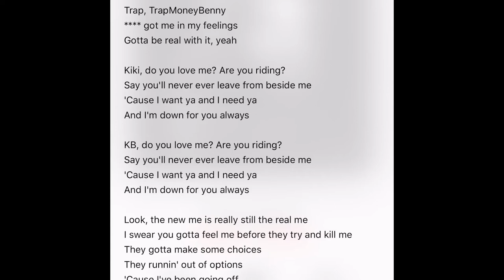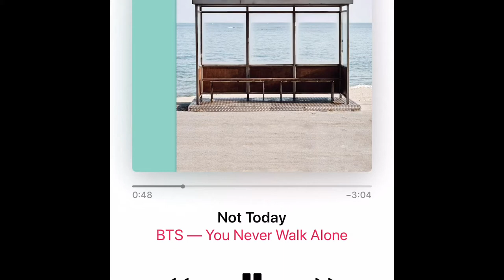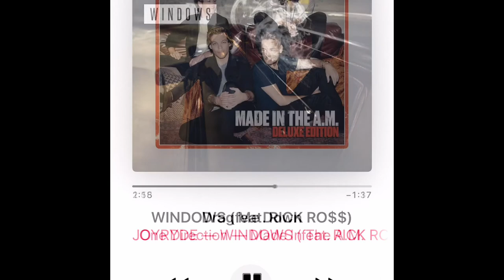VOLLEYBALL PLAYLIST *not clickbait*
playlist A